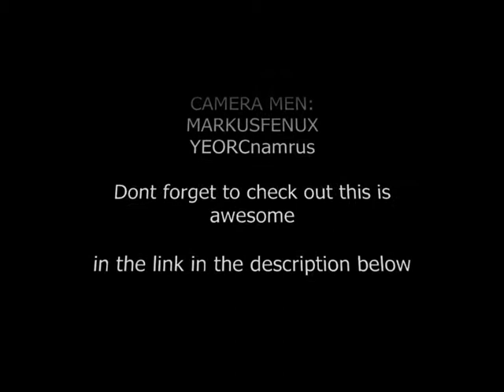the day YEROC took his revenge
awesome quick video i made at yerocs house first time adding gun effects and souund effects